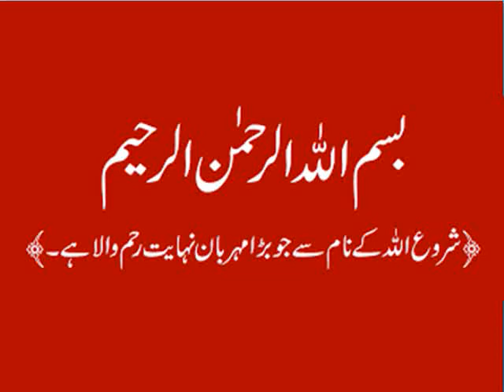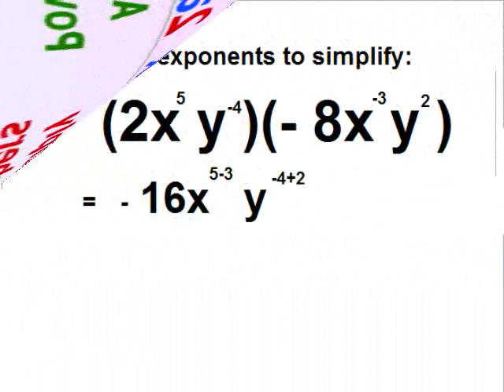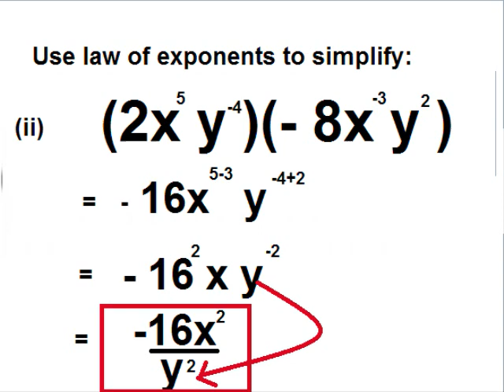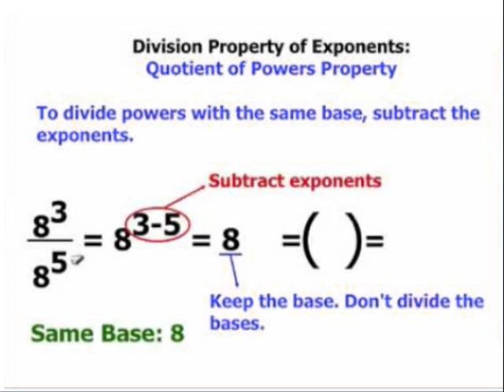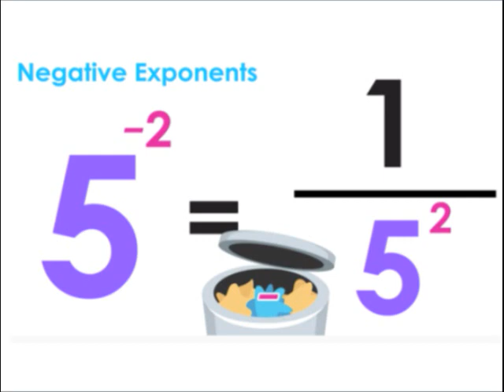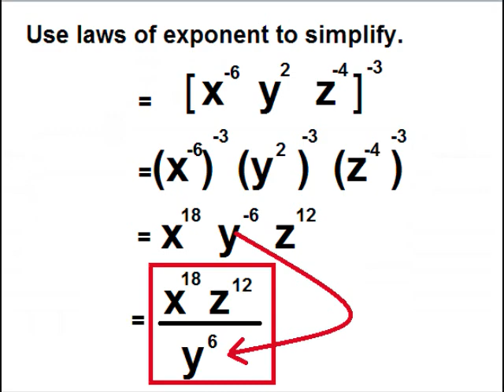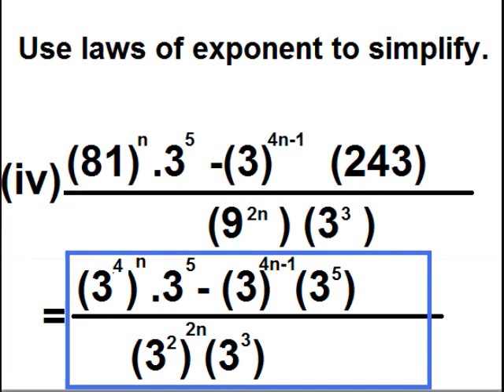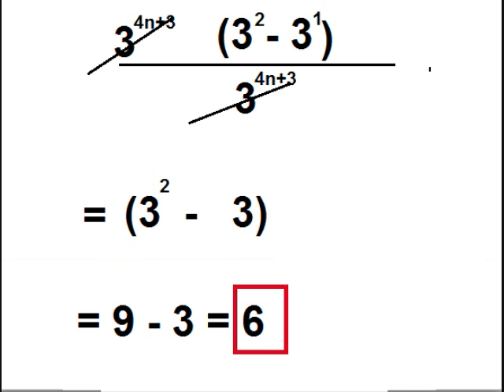Maths 9 in Urdu/exponent / exercise 2.4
9th class math unit 2, exercise 2.4 Question 1, simplify exponent in Urdu. Use of exponent rules explained with examples.